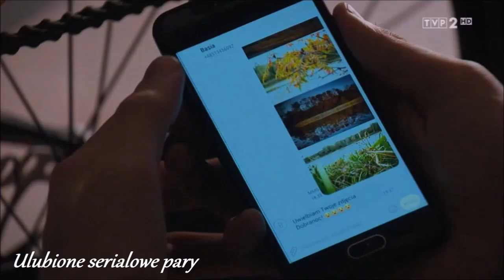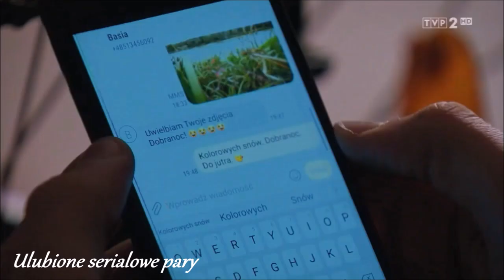Basia & Dawid II Impossible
Cześć wszystkim , niestety w tamtym tygodniu nie było filmików z powodów rodzinnych... Ale postaram się nadrobić dlatego przychodzę do was z filmikiem o parze z M jak miłość , mam nadzieję że się wam spodoba i do jutra a filmik będzie o Basi i Kubie z Na Sygnale wyczekujcie !
Miłego dnia  :)